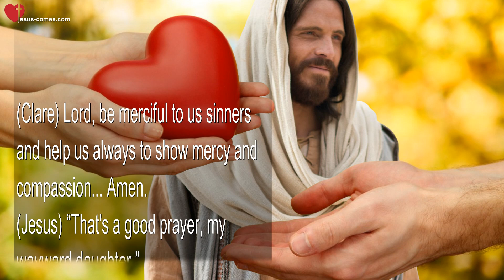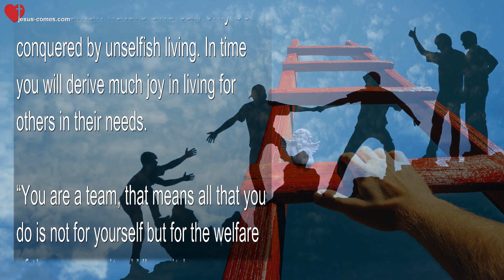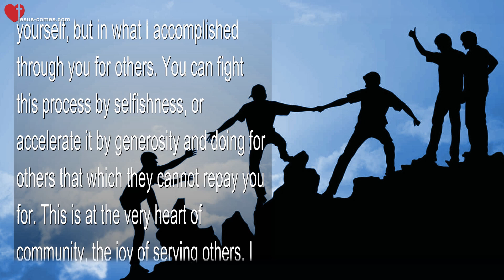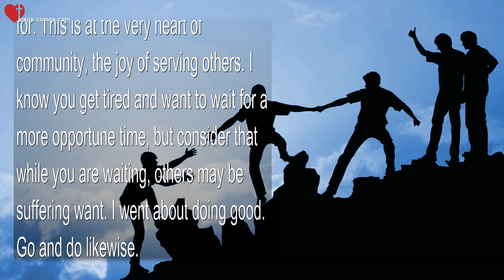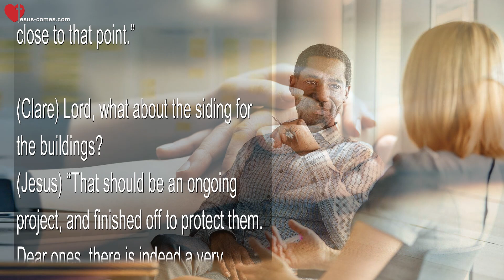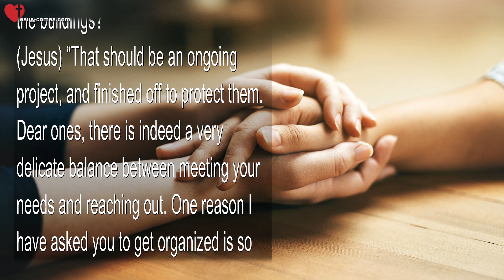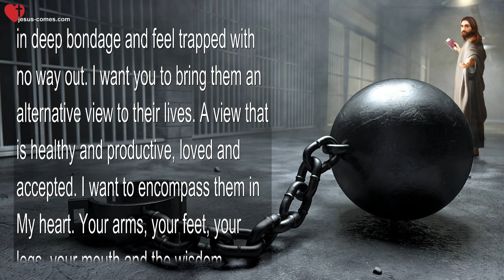April 24, 2023 ❤️ You are My Ambassadors... I have chosen you to bring them My Love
You are My Ambassadors... I have chosen you to bring them My Love

April 24, 2023 - Words from Jesus thru Sister Clare

(Clare) Lord, be merciful to us sinners and help us always to show mercy and compassion... Amen.

(Jesus) “That's a good prayer, my wayward daughter.”

(Clare) Lord, why am I wayward?

(Jesus) “Please watch yourself with spending, Beloved.”

(Clare) Yes Lord, oh, and I need to make a confession.

(Jesus) “Yes, you do, truly, you do. It is healthy for you and for them. Repentance is so important to your anointing. It is a blessed thing to recognize your sins and repent for them. This also encourages everyone else to do likewise, and the cleaner the vessel, the more I can fill it. My children, men tend to do that which appeals to them the most, but I entreat you, care for your brothers and sisters in their need. Do not be so taken up with your own work that you neglect them. When you neglect them in favor of what gives you more satisfaction to do, you are neglecting Me.”

(Clare) I was constantly being pulled off track to care for the little ones. There was not a day where things went as I wanted them to go, so I was continually yielded to the needs of those around Me.

(Jesus) “If you cultivate this kind of heart, you will climb the ladder of perfection swiftly, but if you shy away from the needs of others and put them off, your conscience will sting and you, as a vessel of honor, will diminish. Therefore, be diligent in caring for the needs of those around you. Everyone thinks that their needs are of greater importance than the ones next to them. This is human nature and can only be conquered by unselfish living. In time you will derive much joy in living for others in their needs.

“You are a team, that means all that you do is not for yourself but for the welfare of the community. When it becomes a personal issue, it is time to look at your motives to see if they’re pure or not. I went about doing good, I never asked Myself who was more worthy of My attention, rather I took care of those before Me and found My joy in seeing them relieved of the burden they were carrying.

“As you grow in holiness, your joy in serving others without any personal reward will grow also. You will find your happiness not in what you got done for yourself, but in what I accomplished through you for others. You can fight this process by selfishness, or accelerate it by generosity and doing for others that which they cannot repay you for. This is at the very heart of community, the joy of serving others. I know you get tired and want to wait for a more opportune time, but consider that while you are waiting, others may be suffering want. I went about doing good. Go and do likewise.

“Part of the art of running a community is knowing how to serve selflessly with no ulterior motive other than meeting the needs of others, so things can run smoothly. By living this way, selflessly, you are setting an example for all the other members to do so as well. Charity and service are contagious, and will challenge others to rise up and be more responsible.

“I know that much of what you must endure seems so inconsequential to saving souls, but it is precisely the little details of living that make it easier for people to focus on the souls that are perishing every moment for a lack of someone to bring them the gospel, and even more important, live it out before them. Sometimes your work will be in the shadows, other times in the lime light. All of it is for Me and for souls, so do not disdain the ordinary things you must do to keep things running smoothly. You are about to enter into a time of increased giving of your time and resources. You are all a part of the spearhead I want to use to bring revival.